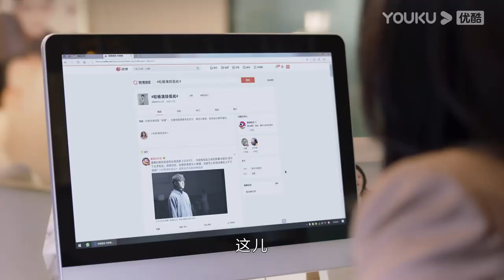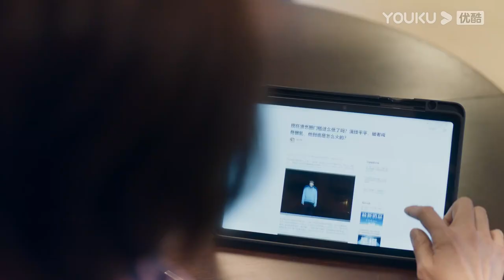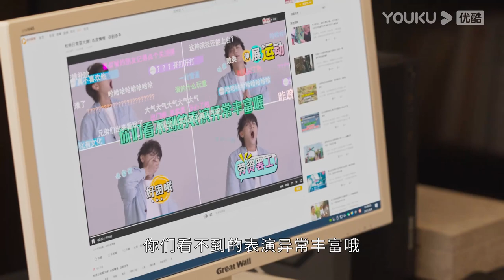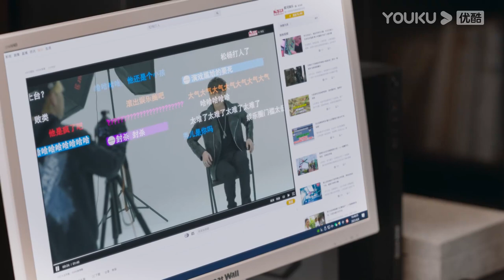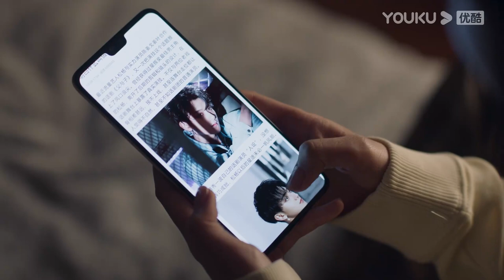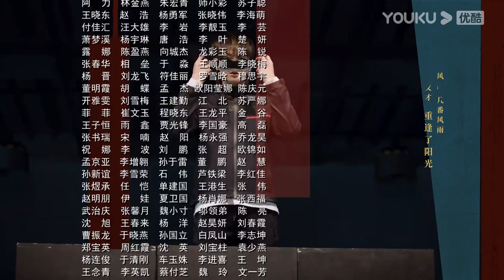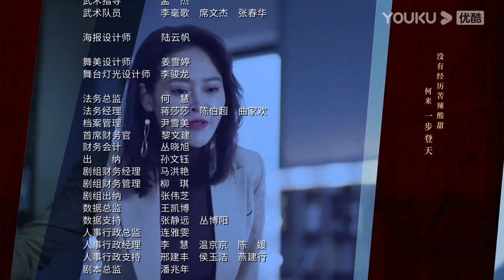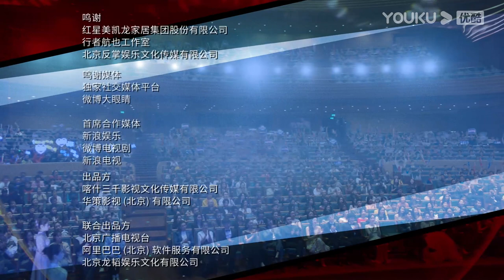ENGSUB 【FULL】春日暖阳 New Vanity Fair EP22 | 黄子韬吴刚追光而行 | 黄子韬/吴刚/孙怡/刘蓓 | 剧情片 | 优酷华语剧场